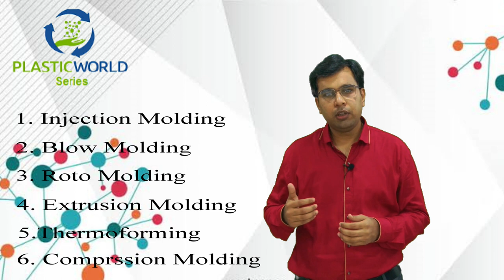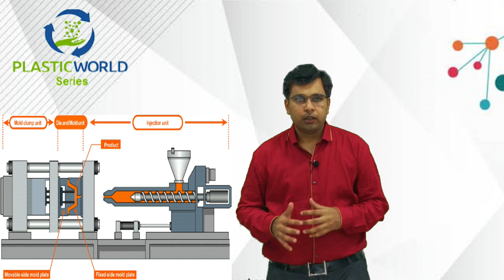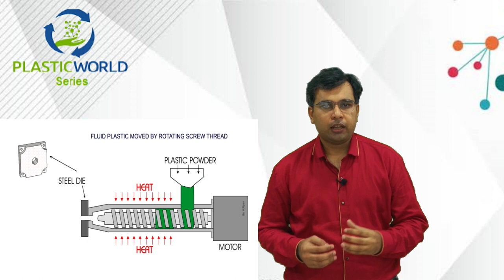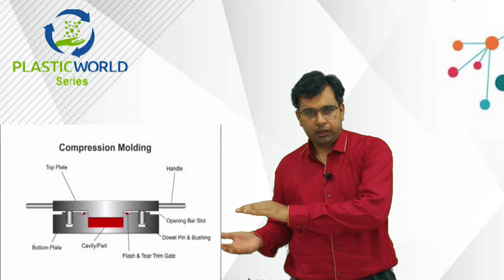plastic molding technique | how plastic products are molded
plastic molding tech | how plastic products are molded
in this video we have explained different types of plastic molding techniques, with the help of animation. we have discussed majorly 6 types of plastic molding techniques their process. we have also discussed in which type of products these molding techniques are used.
1.injection molding
2.blow molding
3.extrusion
4. roto molding
5. thermoperforming
6. compression molding

links of other videos in plastic world series

plastic molding techniques
plastic moulding techniques
plastic molding
injection molding
blow molding
roto molding
extrusion
compression molding
thermoforming
plastic spade
plastic water pot
plastic handle for spade
what is plastic
plastic material ke name
types of plastic dana
types of plastic and their properties
plastic ke gun
plastic in molding machine in hindi
प्लास्टिक क्या है यह कितने प्रकार की होती है
प्लास्टिक के प्रकार
what is plastic
plastic kya hai
types of plastic
what is plastic
plastic types
single use plastic kya hota hai
plastic
plastic information
plastic material
kitne prakar ki plastic hoti hai
type of plastic
how plastic is made in hindi